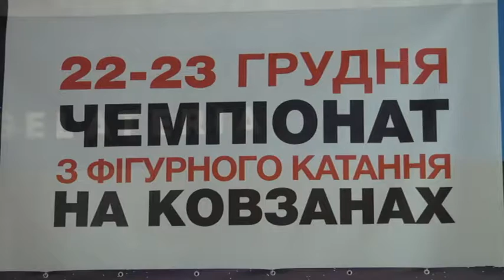НОВИНИ СПОРТУ НА НТА (28 ГРУДНЯ 2018):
🔹Львів вперше прийняв матч зірок футзальної Екстра-ліги;
🔹У нашому місті відбувся Кубок Львова з фігурного катання.